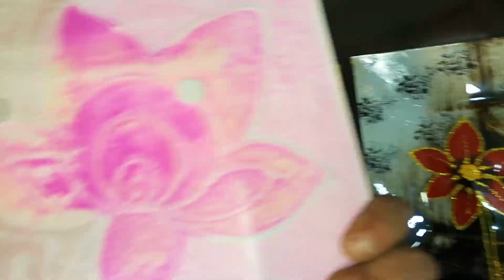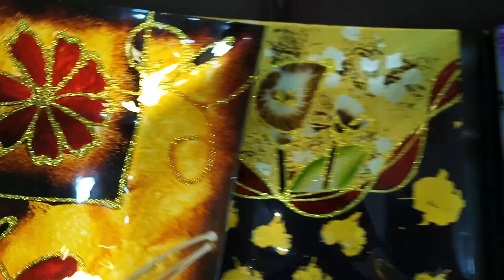8 pics glitter Cake Set 6 Different Color(Rs2000) By Zeeshan crockery store..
Hello Friends...
ABOUT VIDEO.
8 pics glitter Cake Set 6 Different Color By Zeeshan crockery store,
Cake Set 6 Different Color ,
Zeeshan crockery store,
Cake set color,
6 Different cake set Design,
Glitter Cake set,
Sisa Cake set,
Gift Cake set,
Color cake set,
Plate set,
8pics plate set,
8pics cake set,
Rs2000

ABOUT CHANNEL.
IN THis Channel I will Tell you ABOUT The World Best crockery Designs And prices.. ..
All kind of crockery are available on our channel...